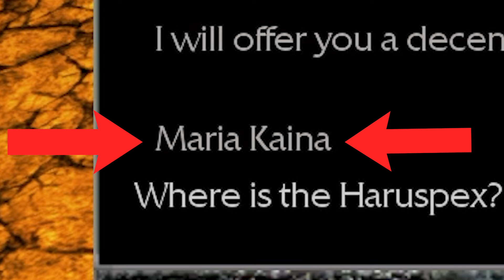The Boys are Fighting AGAIN - Pathologic Classic HD Changelings Route [17]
In todays episode! I forget how to read names. Danny and Artemy are fighting again. And we get to visit all the Kains... weee fun -___-